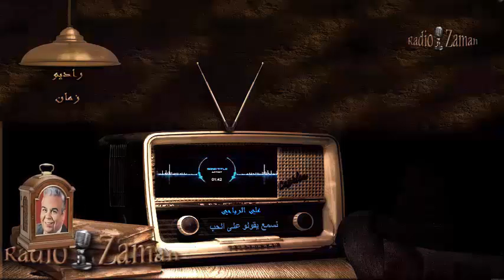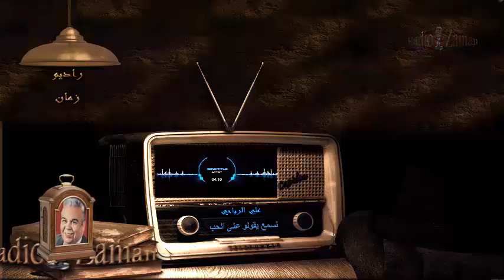50 علي الرياحي ـ نسمع يقولو على الحب